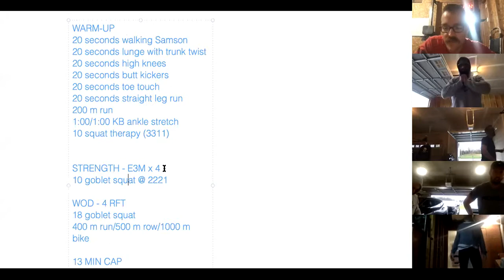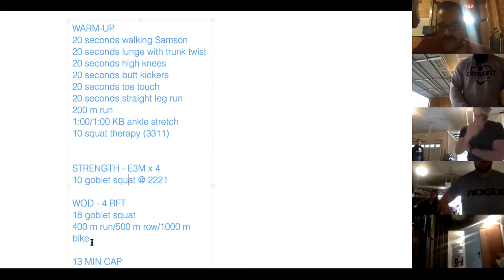04302020 - CrossFit Fenton Zoom Workout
Strength - Every 3:00 x 4 sets
Tempo goblet squats x10
Tempo = 2221 (2sec down, 2sec pause, 2sec stand, repeat)

4 Rounds for Time:
18 Goblet Squats
400m Run
13:00 Time Cap